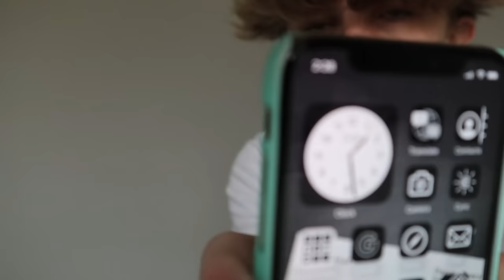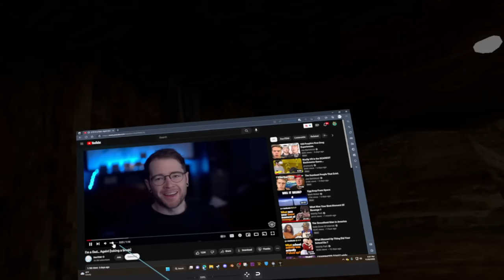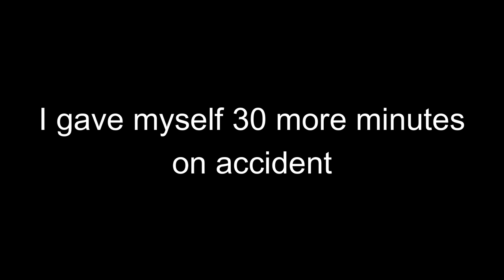I Played Gorilla Tag For 24 HOURS...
so today I played Gorilla tag for 24 hours straight, BUT IM BANNED! I hope you enjoyed!!